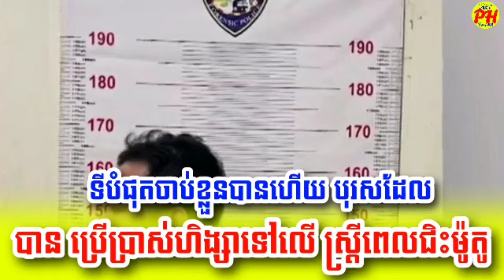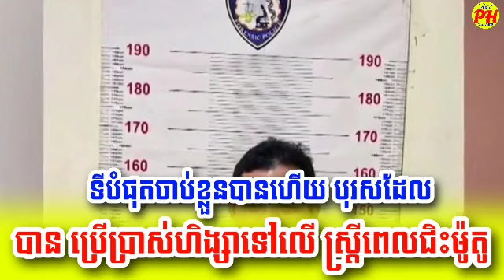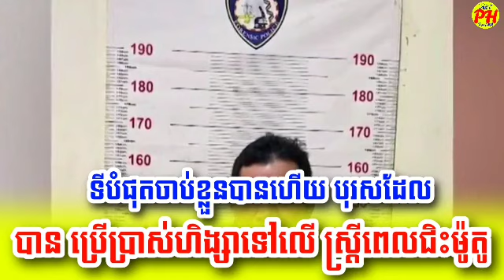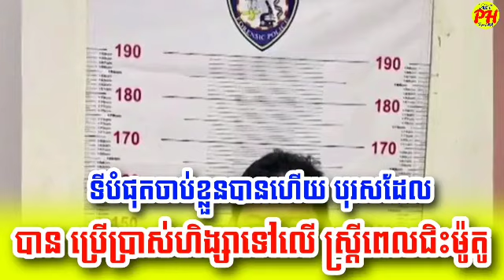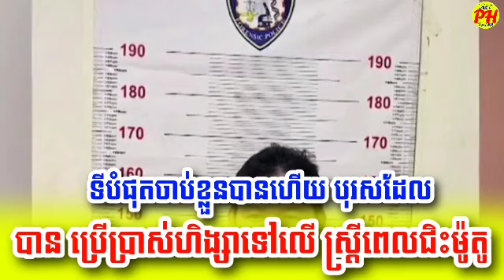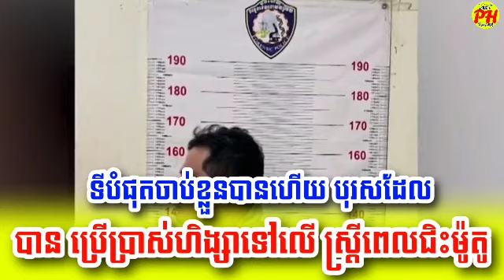ទីបំផុតចាប់ខ្លួនបានហើយ បុរសដែលបាន ប្រើប្រាស់ហិង្សាទៅលើ ស្ត្រីពេលជិះម៉ូតូ